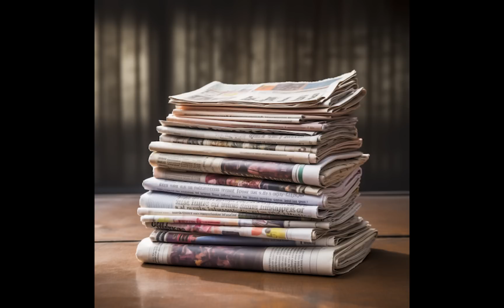Baadjie onder die arm...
Wanneer jy nie weet dat jy nie weet nie...